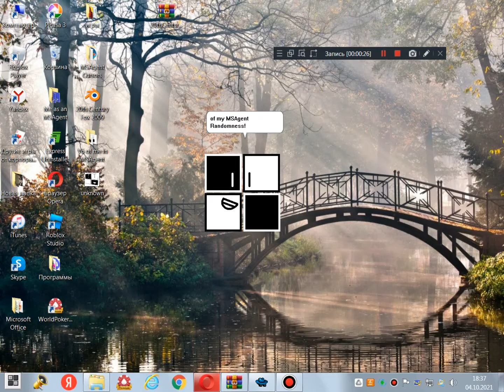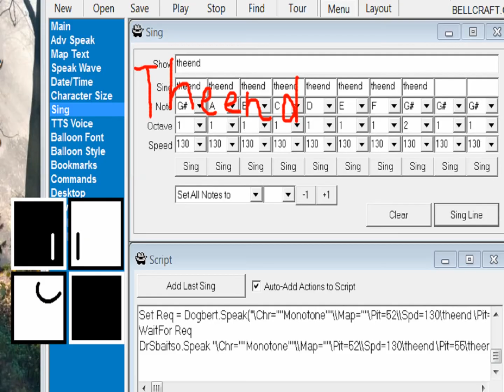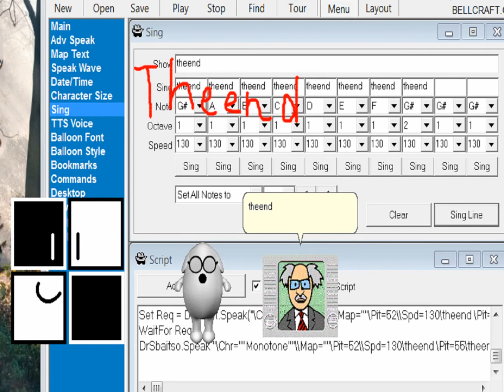MSAgent Randomness (Dan's version) - Episode 2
This is my 2nd episode of MSAgent Randomness. Hope you enjoying this 2nd episode!